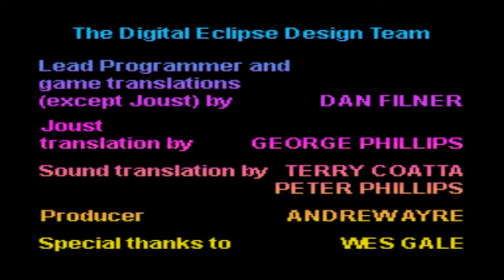I Like Team Play! | Let's Play Joust (Co-op) | Let's Learn Williams Arcade's Greatest Hits Ep. 5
OUR NEWER LET'S PLAYS ARE BETTER, WE PROMISE!

Let's Play Joust, co-op!  Chris & Safia play Joust on Williams Arcade's Greatest Hits!
This time, Chris and Safia play together to see how far they can make it. Watch as we TRY to play as a team, fall into the lava and face the scary pterodactyl!

Join us for our Let's Play of WIlliam's Arcade's Greatest Hits on the Sega Genesis/Sega Megadrive; our first Babu Plays where we play the game for the first time!  Watch us play this excellent. compilation of retro arcade classics from the 1980's.

0:00 Intro
0:21 Game Setup
1:03 Game start/Wave 1
1:35 Wave 2 (Team Wave)
2:00 Wave 3
2:40 Wave 4 (Gladiator Wave)
3:23 Wave 5 (Egg Wave)
3:36 Wave 6
4:08 Wave 7 (Team Wave)
4:54 Wave 8 (Pterodactyl Wave)
5:50 Wave 9 (Gladiator Wave)
6:31 Wave 10 (Egg Wave)
7:05 Wave 11
7:45 Wave 12 (Team Wave)
9:01 Wave 13 (Pterodactyl)
9:37 Outro
Channel and related artwork by Safia Tasnim.
Channel music by Chris Klammer.

Joust and other games rights, art, etc. belong to their respective rights holders.
Williams Electronics, Inc. exists today as WMS Industries, a subsidiary of Scientific Games.
Support the rights holders by playing any arcade collection game with Joust on it!
Every like, subscription, and even every view really helps us out!  If you like our content, please consider supporting us by simply enjoying our videos, and checking back on Tuesdays and Fridays for when we upload new videos!